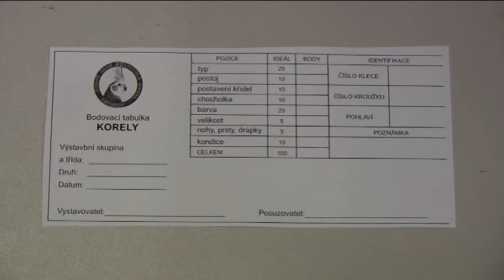Výstava korel - bodování